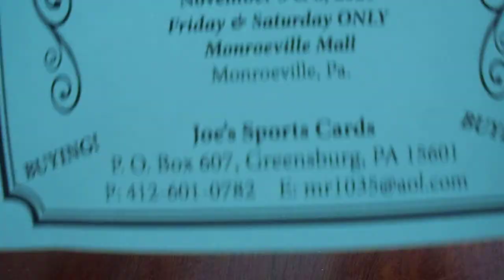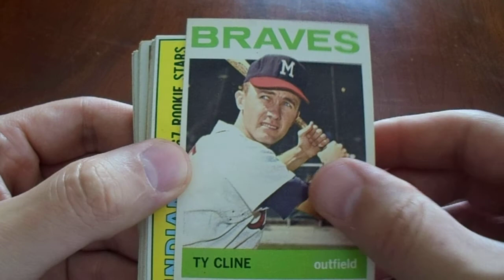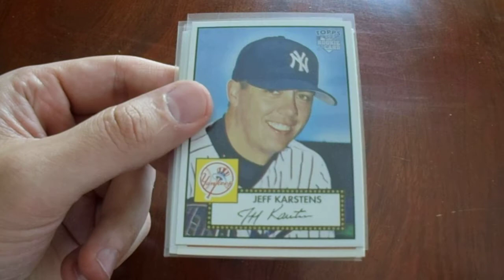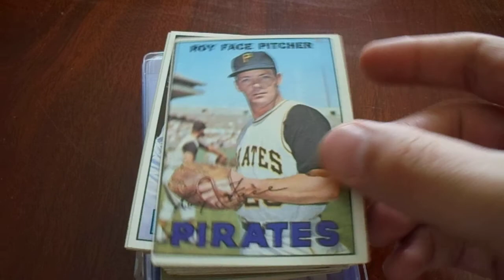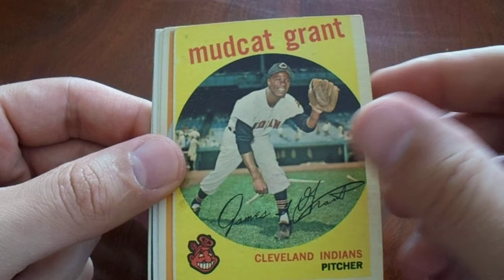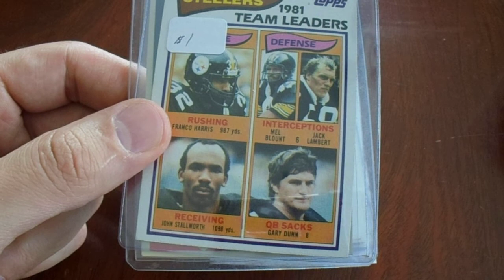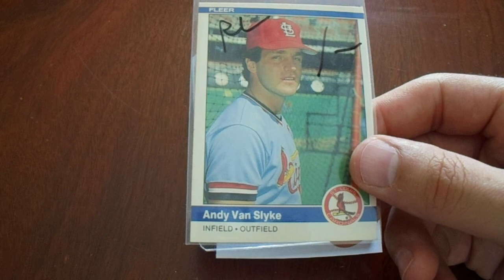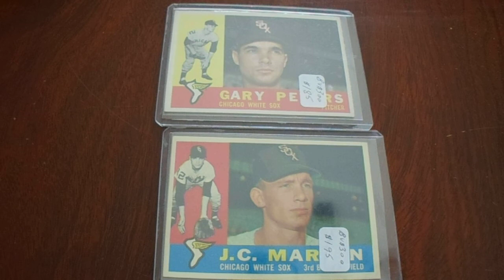Lots of Vintage Baseball TTM Cards from Robinson Mall Card Show May 2021 Two 1960 Topps Projects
Back on May 14th and 16th, I attended a card show at the Robinson Mall.  I bought a lot of quality vintage baseball TTM cards.  I already received the two 1960 Topps Baseball cards back from both players.  Those cards can be found on my TTM Monday videos.

I upload a TTM Monday video, and I upload an autograph/card video on Wednesdays and Saturdays.